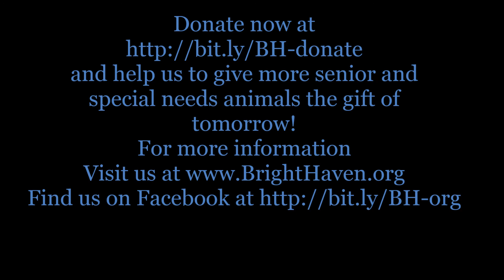BrightHaven Essentials For Healing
BrightHaven is unique because of the work we do and the results we get. We've followed the wisdom of our animals every step of the way. In this video we proudly share a few of the lessons that our animals have so persuasively taught us about the importance of balance of body, mind and spirit: This harmony is a vital part of living well and of any healing process.